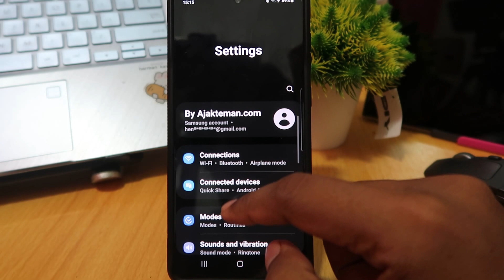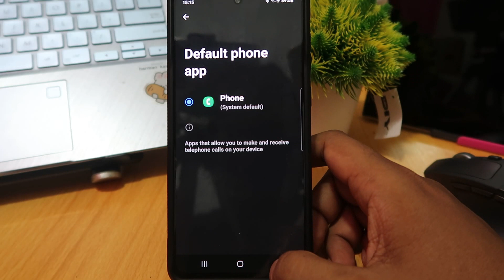How To Change Default Messaging App On Samsung A24